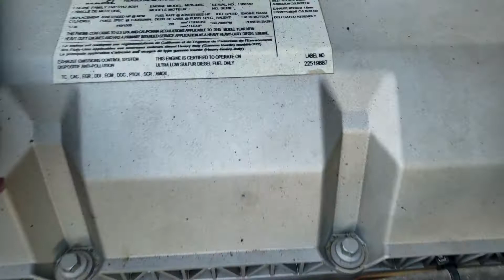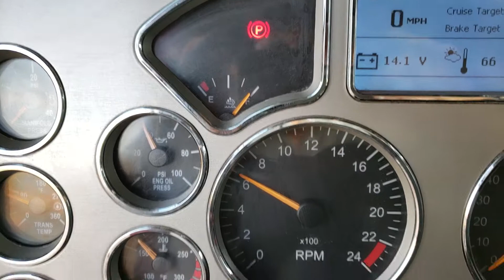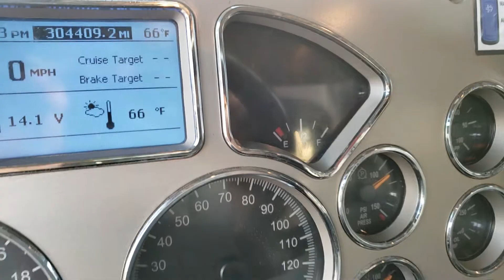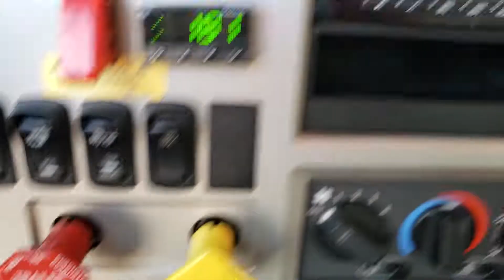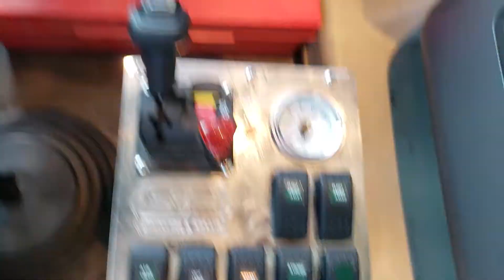2016 Mack Quad Dump Truck